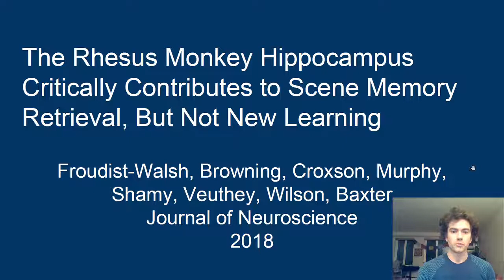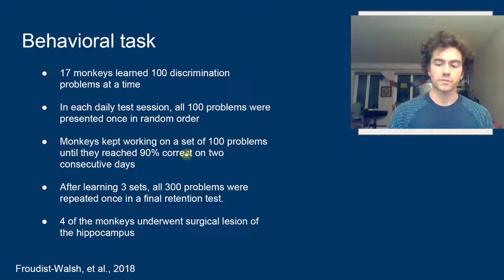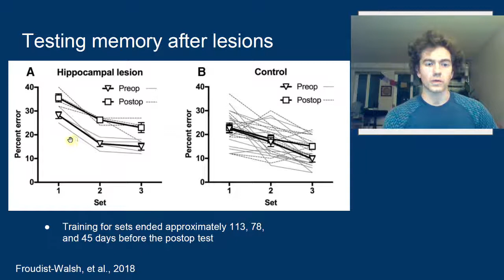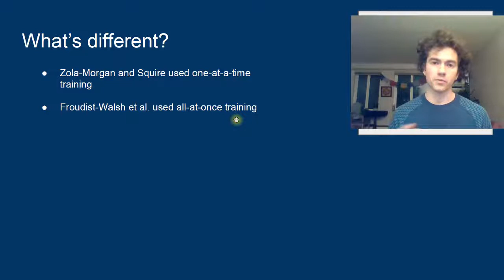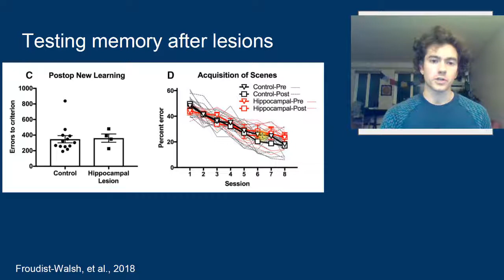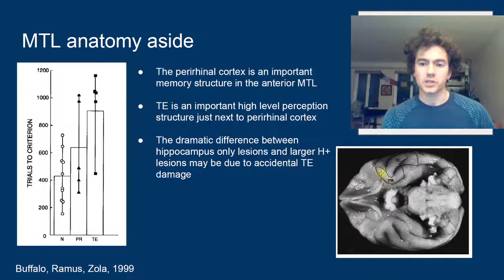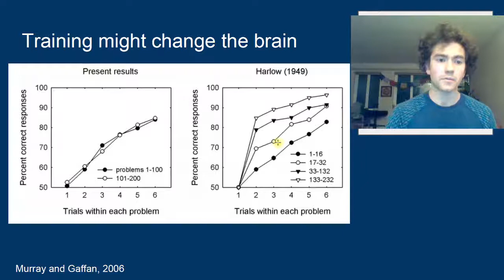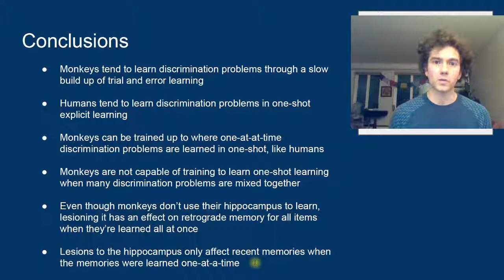Neuro journal club (ep. 4): Froudist-Walsh et al., 2018; Hippocampal lesions in man and monkeys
In this episode, I describe a new finding from Froudist-Walsh et al., from Mark Baxter's lab. They lesioned the hippocampus of four monkeys and found some unexpected results. In the video, I attempt to put these unexpected results in the context of prior research on the hippocampus.